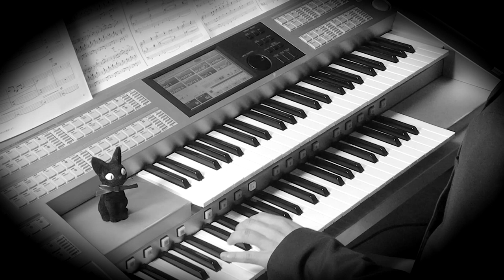【カリブの海賊】エレクトーン演奏 ELS-02C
使用曲集：STAGEAディズニー(5~3級)東京ディズニーリゾート35周年”ハピエストセレブレーション！”ミュージック・アルバム

楽譜の販売を始めました。